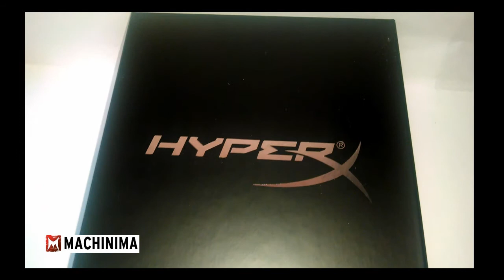Unbox Hyper X Cloud Kingston